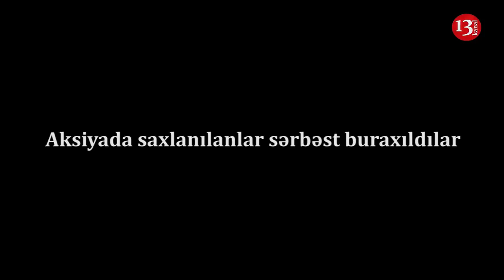Aksiyada Saxlanılanlar Sərbəst Buraxıldı:Bizi Yerdə Sürüdülər